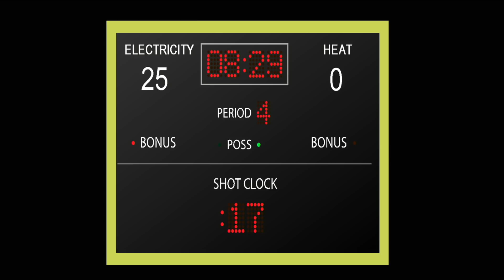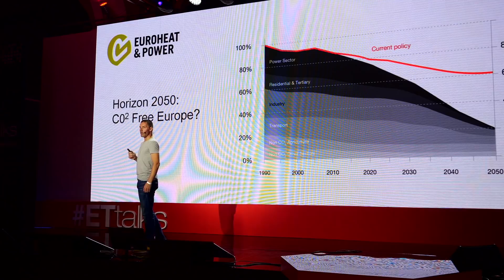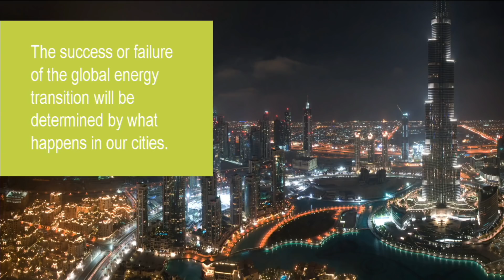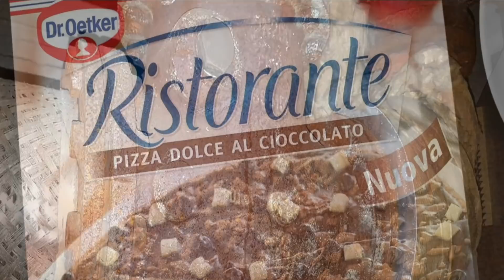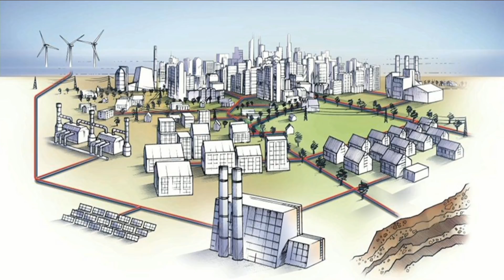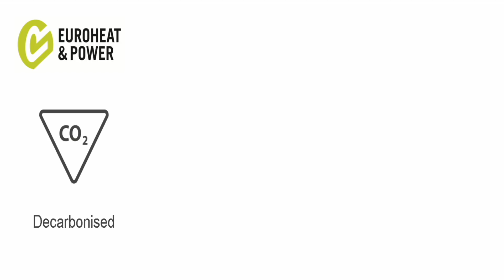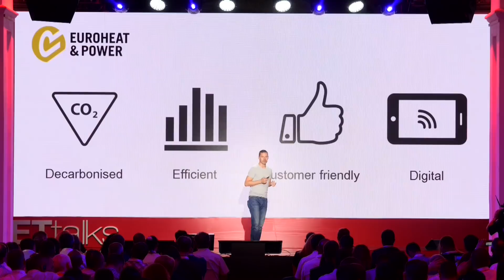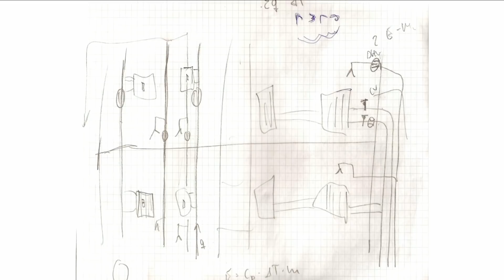ETtalks - District Heating and the European Energy Transition, Paul Voss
Our communities are surrounded by the resources we need to heat and cool our buildings – so why going for the complicated solutions? At ETtalks, Paul explains that district heating and cooling, when done properly, can be a future-proof solution for cities to meet their sustainability goals.
Paul is the Director General Euroheat & Power. He has been active in the EU energy policy debate for 12 years and has been the Managing Director of Euroheat & Power since late 2013. Prior to this, he was Head of Public Affairs at Danfoss District Energy, a global leader in the field of efficient technology for heating and cooling networks.

ETtalks are a global platform and series of events created to activate innovative thinking and solutions around climate and energy. They bring together some of the most brilliant speakers and visionaries to present innovative concepts of intelligent buildings and smart cities of the future.